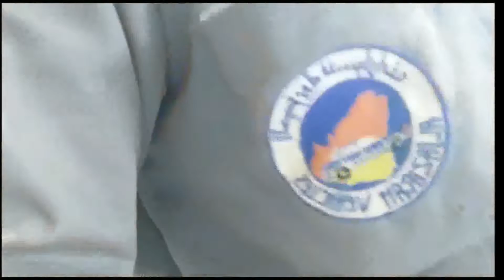Episode #2- Restoration of Ford Expedition XLT 4x4, Model 2022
Hello guys.
Panoodin mo kung paano naibalik sa dati niyang itsura ang nabangga at nasirang harapan ng,," Ford Expedition XLT 4X4 Model 2022"